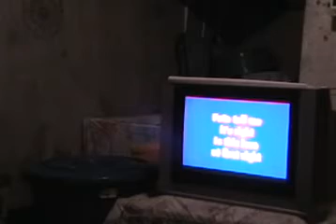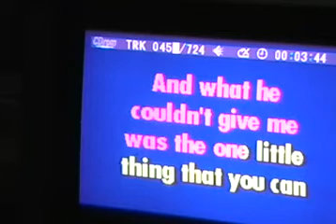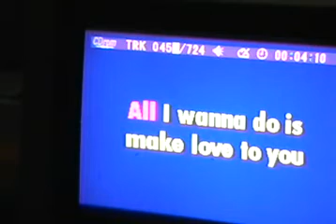All I Wanna Do Is Make Love To You [HEART] sung by Batoy